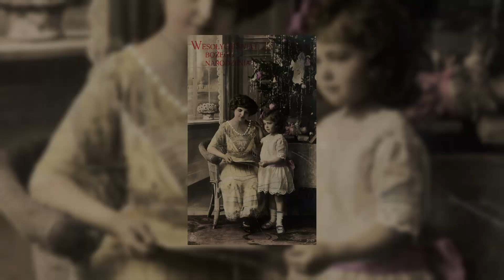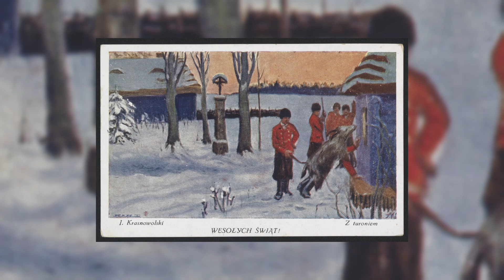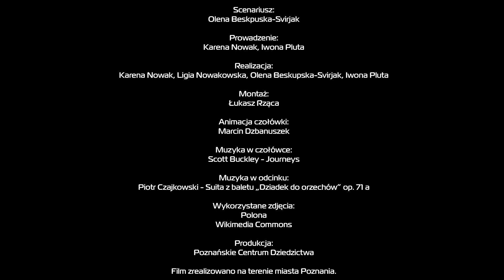Ostrów pod Lupą [24] Świętowanie w Bramie (część 2)